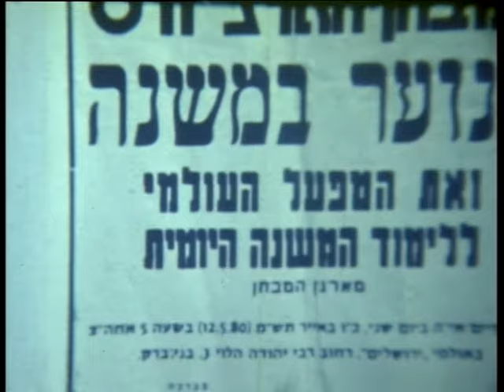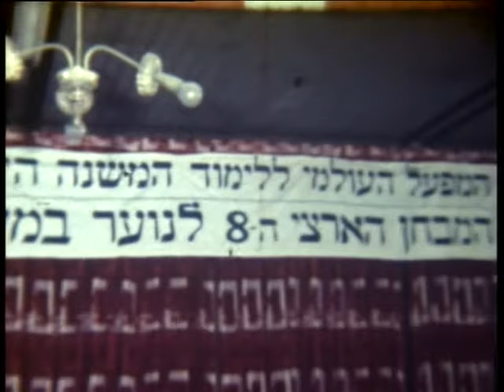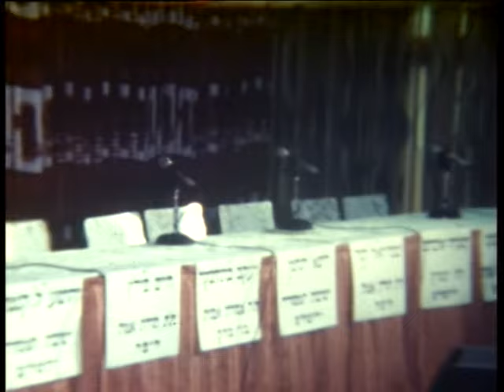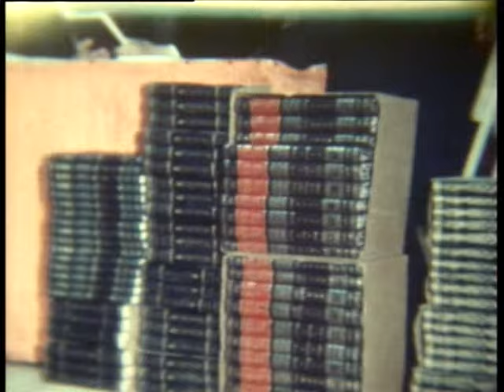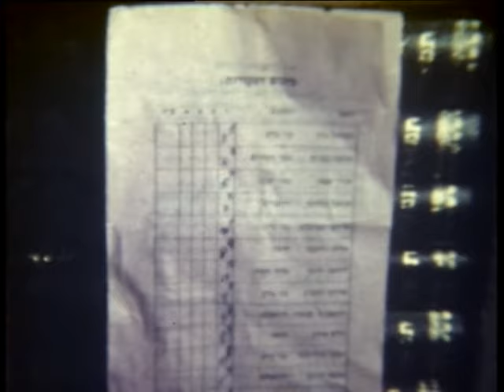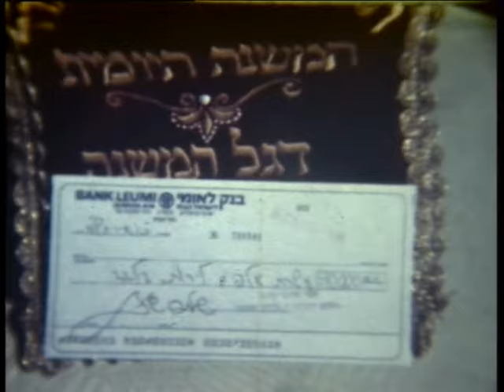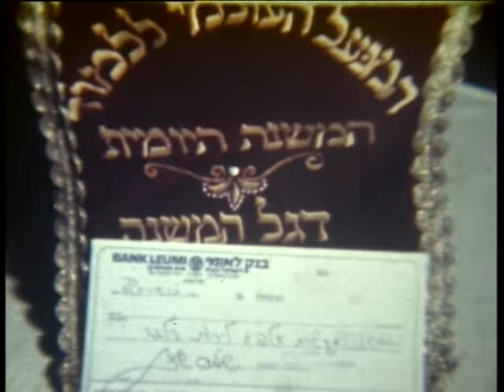מבחן ארצי מותח ומרתק "חתן המשנה" הארצי לשנת תש"מ שארגן הרב שלמה שטנצל זצ"ל חלק ראשון משנה משניות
המבחן הארצי לנוער במשנה התקיים באולמי ירושלים ברחוב יהודה הלוי 3 בני ברק. זה היה מבחן ארצי על חצי ש"ס משניות, על הסדרים זרעים מועד, ונזיקין ל 16 מצטיינים מרחבי הארץ.
פרס ראשון היה 10,000 לירות ישראליות, ותעודת הכתרה של חתן המשנה.רבנים משתתפים: הגאון רבי שלום שבדרון, הגאון רבי שרגא גרוסברד המנהל הכללי של החינוך העצמאי ר' שמואל וינברג ראש עיריית בני ברק., צוות הבוחנים הרב צבי ליבמן עורך המבחנים, מנחה האירוע הרב אריה נדב, וידיאו של הרב שלום שבדרון מהמבחן הארצי
יו"ר המפעל של המבחנים הרב שלמה שטנצל 16 הנבחנים
משתתפים שעלו לחידון הארצי במשניות:  בצלאל כהן בני ברק,  אורי שבי מבאר יעקב. דניאל גולדמן ישיבת איתרי ירושלים, מרדכי הורביץ מסורת אבות בני ברק, אליהו רוזנבך ת"ת תורת אמת מחיפה
 יהושע הרמן ת"ת שארית ישראל פ"ת, מרדכי וינברג בני ברק,  ליפא לנדמן ת"ת המסורה ירושלים,     יששכר יואל קנר מחיפה.,  ישעיהו יארבלום ת"ת קמניץ ירושלים,  יצחק ארבוס ת"ת מסורת אבות בני ברק,   נחשון שילר מירושלים,  יהושע קנטור ת"ת המסורה.  יעקב ברודבקר ת"ת מסורת אבות, חיים פילץ תורת אמת חיפה,